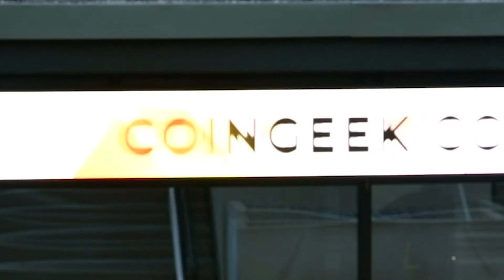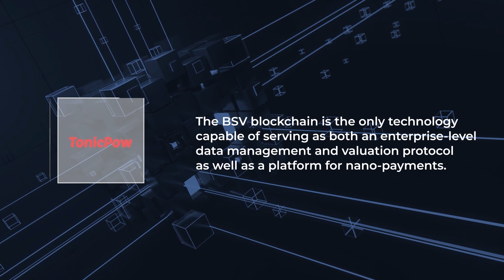CoinGeek Conference Zurich 2021 | Day 1 Sights and Sounds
Day 1 of CGZurich IgniteThePowerofData brought together developers, innovators, experts, and entrepreneurs to discuss the unbounded potential of Bitcoin SV.

Featuring experts from a diverse array of industries, CoinGeek Zurich provides a platform for a new generation of applications to demonstrate the grand vision of Bitcoin SV - to create one, interconnected world, on a single, scalable blockchain.

HGOAD3E75Y1XHD9L